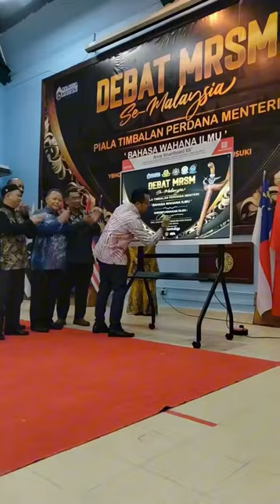Debat MRSM Se-Malaysia Piala YAB TPM di MRSM Jasin Melaka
Majlis Taklimat & Dialog Isu² semasa UMNO Pahang bersama Dr Asyraf Wajdi Dusuki

Lagi video² di Shorts Channel Youtube Dr Asyraf Wajdi Dusuki